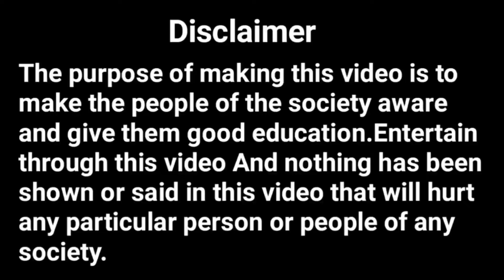Justice For Munilal Tudu | दुलड़ गाते गी दुश्मन | Baski Babu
YOUR QUARIES -
Baski babu
Santal kora ku dal kidiya
Santal kora dal Goj
Devghar news
Apnar boyfriend ge dal goj
Devghar Koro Murlidih ka ghatna